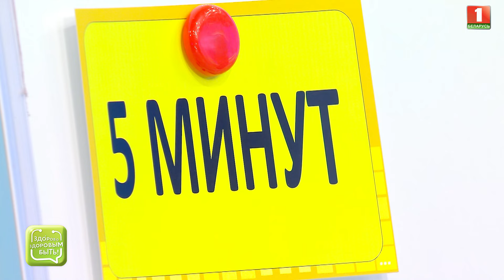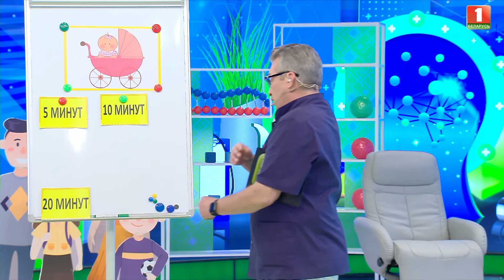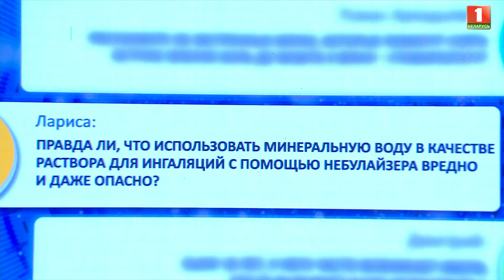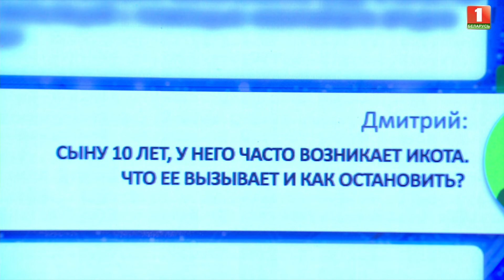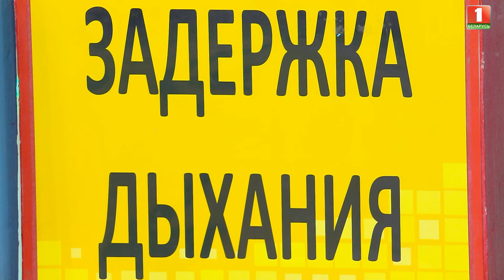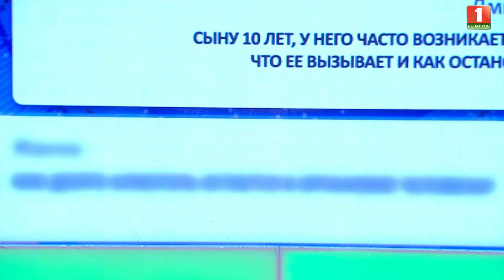Польза эндогенного этанола | Минеральная вода и ингаляции | Вы спрашивали - мы отвечаем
Отвечаем на вопросы, которые волнуют наших телезрителей.

Сегодня в нашем выпуске:
00:00 Вопросы от телезрителей
00:15 Как часто можно гулять на улице с новорожденным в первые дни после выписки из роддома?
02:06 Что можно предпринять при острой зубной боли до визита к стоматологу?
02:54 Можно ли использовать минеральную воду для ингаляций?
03:48 Что вызывает икоту и как ее остановить?
07:13 Как долго алкоголь остается в организме человека? Полезен ли алкоголь для "поломанных" клеток? Что такое эндогенный этанол?